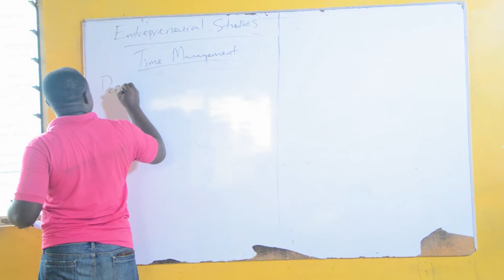PROFITS AND LOSS OF VALENTINE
EXPECTATIONS OF BOYS AND GIRLS ON VALENTINES DAY AND THE TRAGEDIES OF LOVE